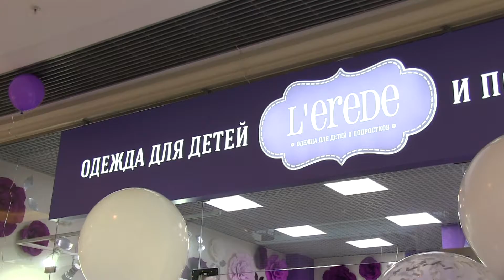Открытие бутика "L'erede" в ТЦ "ИЮНЬ"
18 июня состоялось открытие бутика популярной среди модниц марки "L'erede" в ТЦ "ИЮНЬ" в городе Мытищи. Так же в рамках открытия состоялся показ новой коллекции этого замечательного бренда!